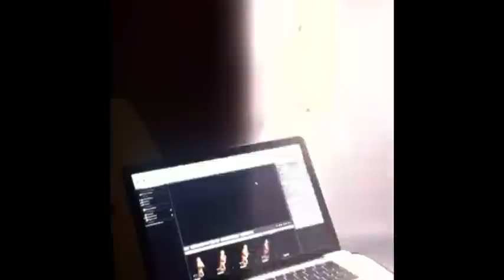Ever wondered what its like to be behind the camera shooting me?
iPhone video behind the Scenes at a Photo Shoot with Piyanuch Chanphet wearing a Chain mail Bikini and Chainmail dress.